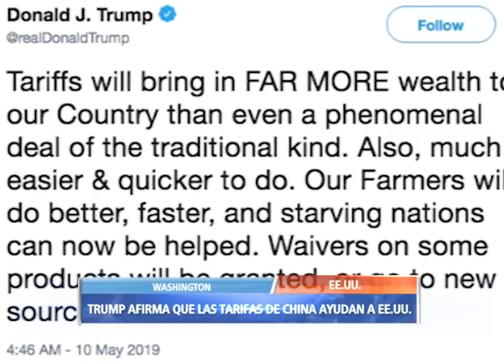Trump afirma que negociaciones entre EEUU y China continúan amistosas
El presidente Donald Trump, dice que las conversaciones comerciales entre China y Estados Unidos continúan de una manera "muy agradable" a pesar de los nuevos aranceles que la nación norteamericana impuso este viernes sobre $200,000 millones de dólares en importaciones Chinas.